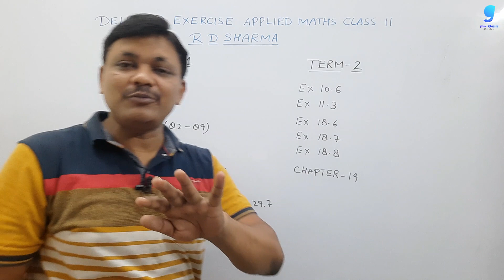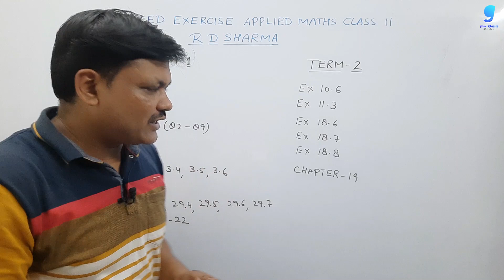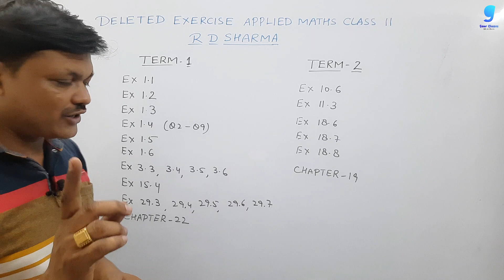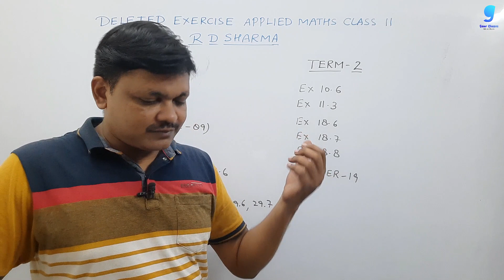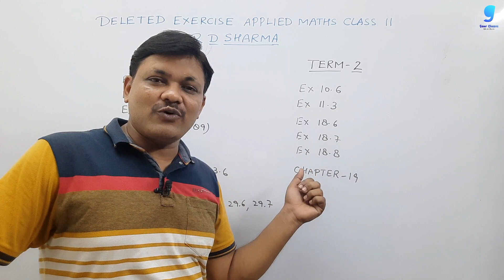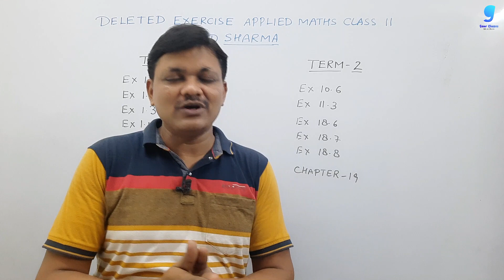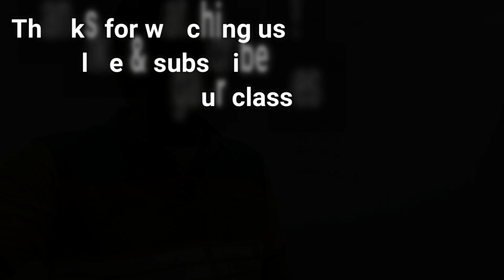DELETED EXERCISE OF RD SHARMA || Applied Maths Class 11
Deleted Exercises of RD Sharma of CBSE Applied Maths of Class 11

Playlist Link to Class 12 videos:-